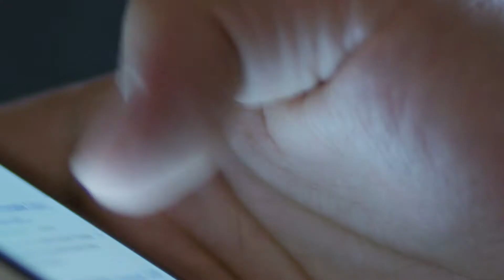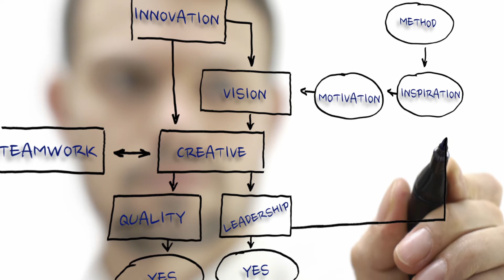Glue Reply helps John Lewis' IT move forward at pace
John Lewis is currently in the process of transforming its technology group in order to support the goals of its Retail Change Programme "Retail Revolution" -- a new business strategy which aims to fulfil John Lewis' ambition to become 'Britain's leading retailer'. Key to the success of this transformation is establishing a class leading IT Architecture Function.

John Lewis chose Glue Reply to support them in identifying and implementing the new capabilities needed to support its growth strategy, following the newly defined roadmap and providing solution architecture support on the many subsequent IT projects. Glue Reply has brought structure, discipline and methods to John Lewis that have enabled it to adopt this planning method very quickly.

Glue Reply is currently engaged on more than 20 key projects helping to deliver the business strategy and drive business value from IT investment.